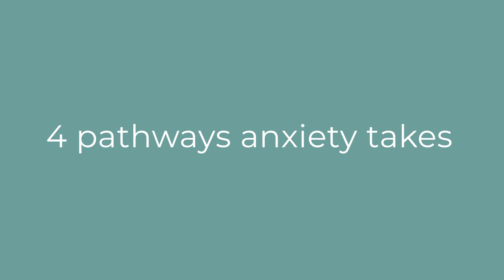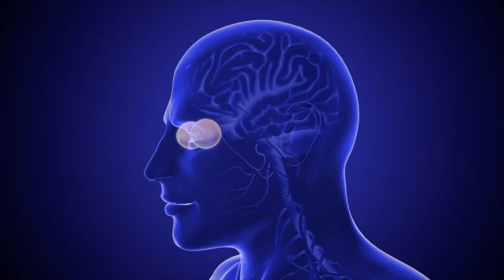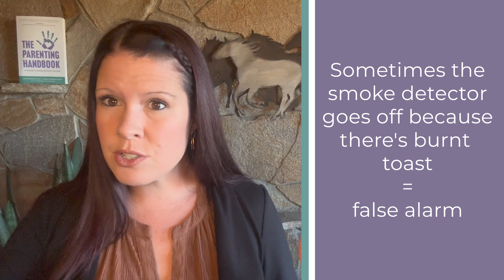Understanding the Anxious Brain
In this video child psychologist, Tammy Schamuhn, Co-Founder of the Institute of Child Psychology & best-selling author of The Parenting Handbook will explain how anxiety impacts the brain.

You will learn which areas are active, the four pathways the brain takes when it experiences stress and fear, the two branches of the nervous system that interact when we experience big emotions, and how to explain what happens in the brain to help an anxious child better understand themselves & normalize what is going on

For a better understanding of childhood anxiety, you can access our FREE one hour webinar